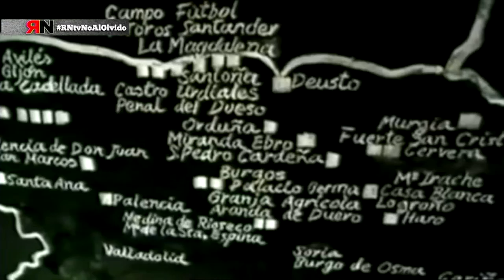RNtv Campos de Concetración en España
Desde el comienzo de la Guerra Civil en 1936 y hasta años después de terminar ésta, se calcula que unos 500.000 presos pasaron por los campos de concentración de la dictadura fascista de Franco. Estos campos se hicieron necesarios a medida que el ejército sublevado iba tomando nuevos territorios y haciendo en ellos prisioneros. Aproximadamente, la tercera parte de las presas no era ni culpables ni inocentes pero sí sospechosa de no estar adherida al nuevo régimen. Así, sin haber cometido delito alguno pasaban a ser reeducados.

Por eso, permanecían en los campos esperando su reeducación ideológica en condiciones infrahumanas y, de paso, engrosando los batallones de trabajadores esclavos. Estos hombres, repartidos por más de 100 campos de concentración trabajaron para organismos públicos y empresas privadas. A ellos les debemos la construcción de pantanos, carreteras, líneas férreas y obras faraónicas como el Valle de los Caídos, además de saciar la codicia sin límite de algunos empresarios sin alma.